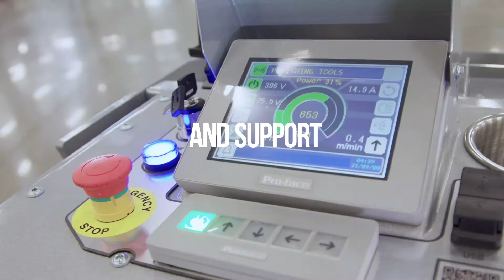Superabrasive 2020- заснемане на видеореклама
Цялостна реализация на корпоративен рекламен клип - заснемане и постпродукция.

Ние сме видеорекламна агенция и поемаме цялостната изработка на вашата видеореклама и корпоративно видео - сценарий, заснемане и постпродукция;